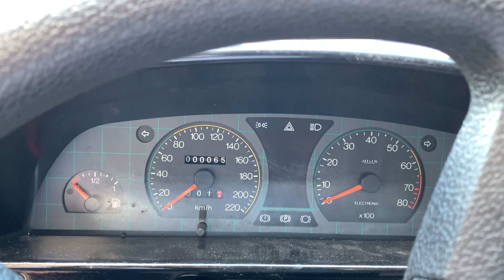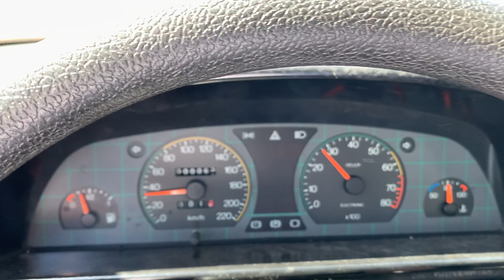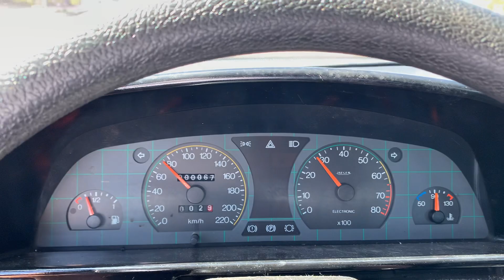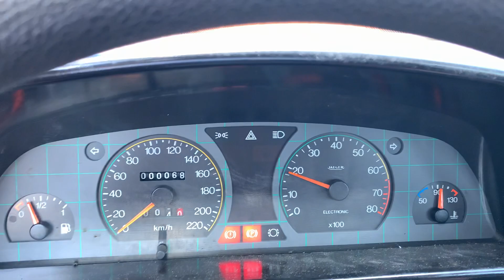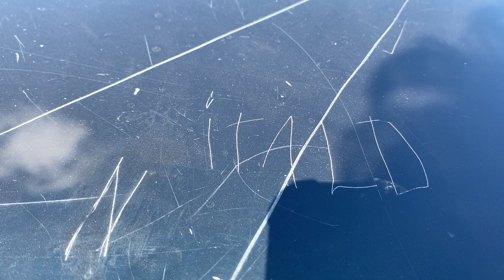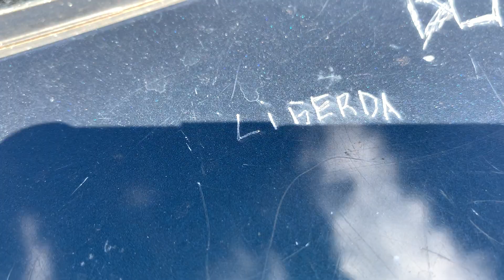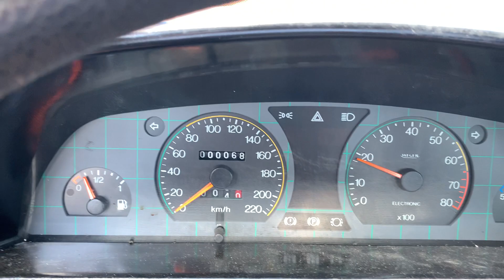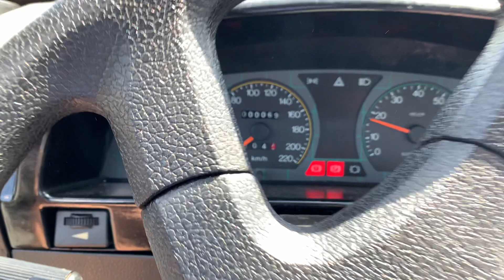Andei num Tempra 0km em 2020 ! (vídeo 4)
Finalmente andamos no Tempra pré-série 1992 0km que já mostramos em 3 vídeos anteriores !

Confira a emoção de andar num carro 0km de quase 29 anos de idade !!!